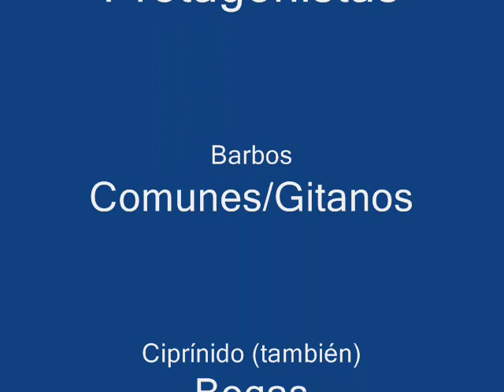rio grande 2011.wmv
Pesca con Mosca - Barbos